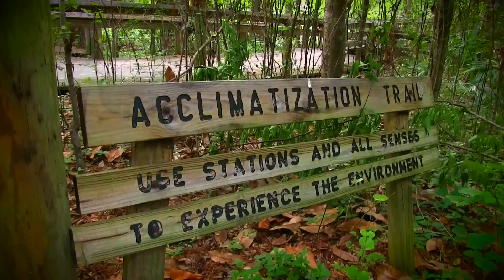Northshore Nature Trail, Mandeville, Louisiana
A short morning hike on the Northshore Nature Trail on May 9, 2015. This video was shot on a Cannon Vixia HF-G20 stock with monopod and edited in Final Cut X.